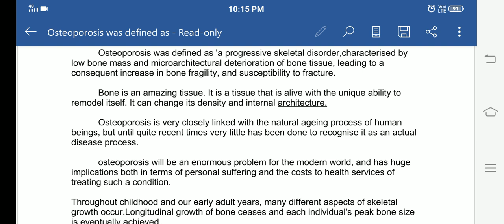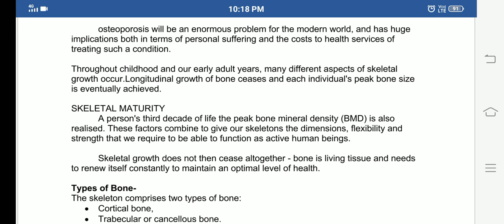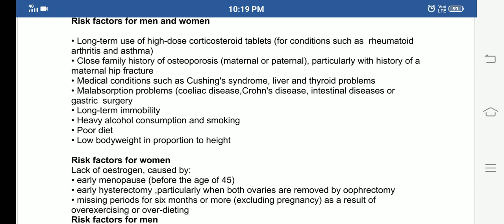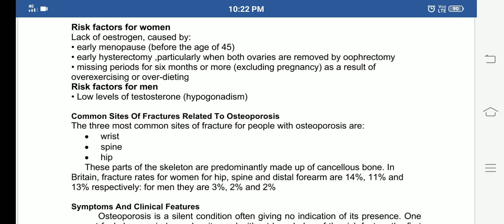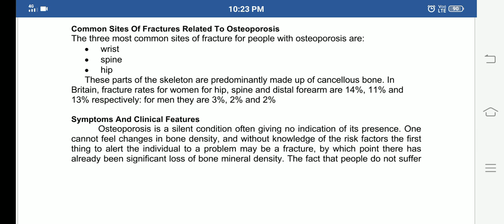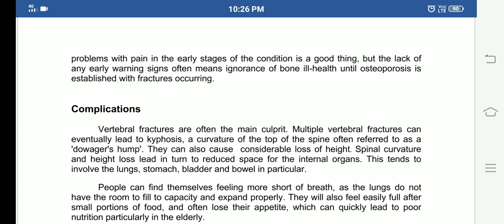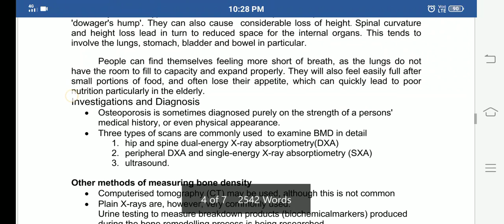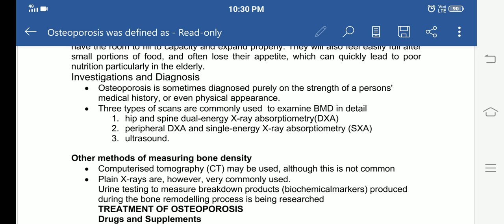Osteoporosis - part 1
Osteoporosis definition, introduction, clinical features and symptoms, risk factors for men and women, complications, diagnosis and investigations